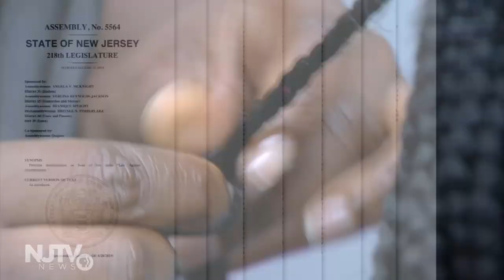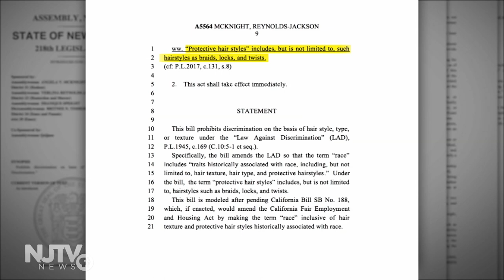Students discuss hair discrimination with lawmakers at Jersey City roundtable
Sen. Cunningham and Assemblywoman McKnight, two sponsors of legislation that would make New Jersey the third state to change the state's discrimination law to include hair, listened to students' stories of hair-based discrimination.